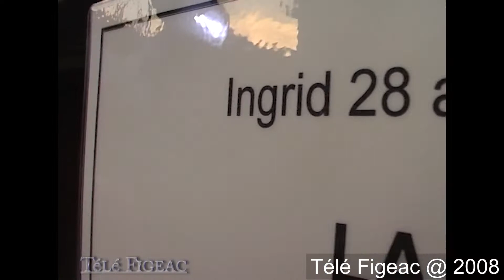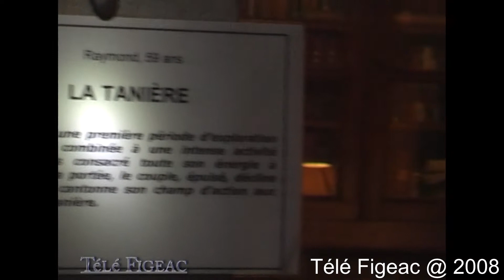Safari intime : observatoire naturel de l'espèce humaine dans son milieu naturel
Opéra Pagaï à Prendeignes en 2008
Sébastien Genebes